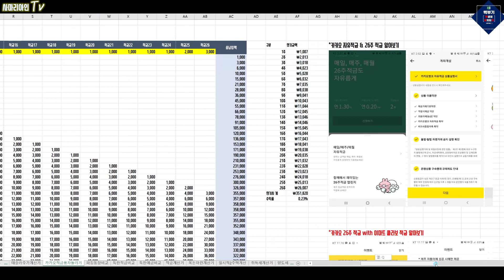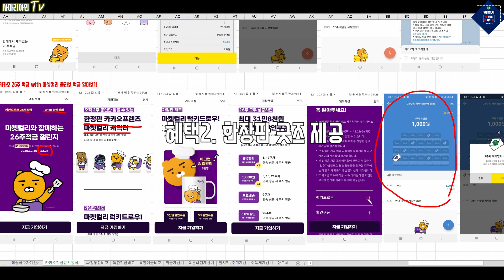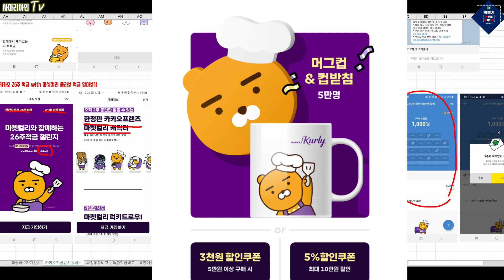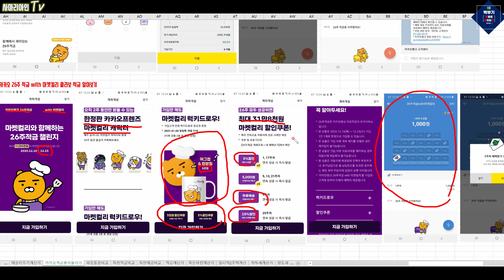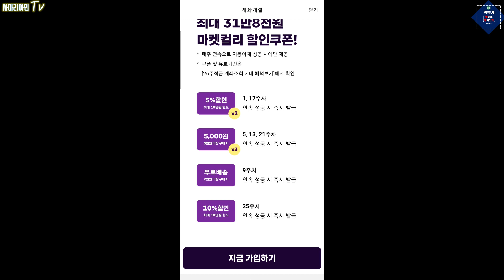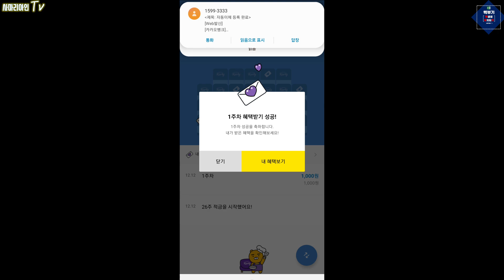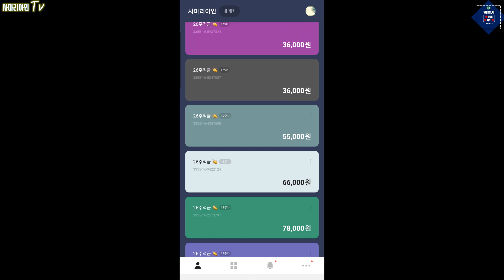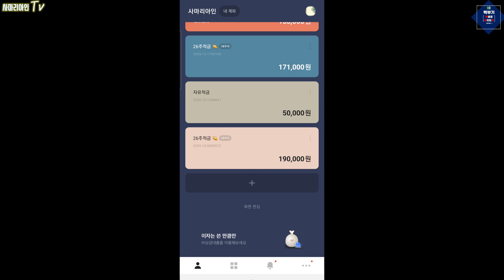카카오뱅크 26주적금 with 마켓컬리 특판 적금 출시! - 주요 특징과 혜택들 정리 및 가입후기 - 엑셀로 부자되기 26주 풍차 적금 번외편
안녕하세요. 사마리아인입니다.
카카오뱅크 26주 적금이 또 한번 일을 냈습니다. 지난번 이마트와의 콜라보에 이은 시즌2로 온라인 프레시몰의 최강자 마켓컬리와 함께 콜라보 상품을 내놨습니다.
어떤 혜택들이 있고, 과연 가입할만한 상품인지도 알아보겠습니다.
마지막으로 가입후기 영상 및 현재 26주 적금 챌린지 현황까지도 공유해볼게요.